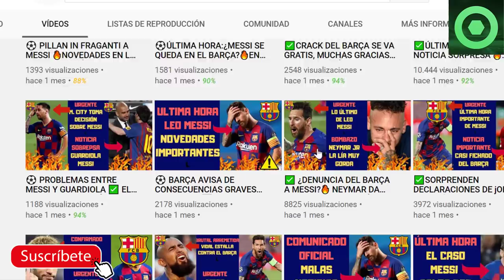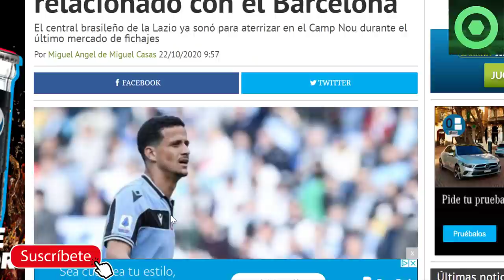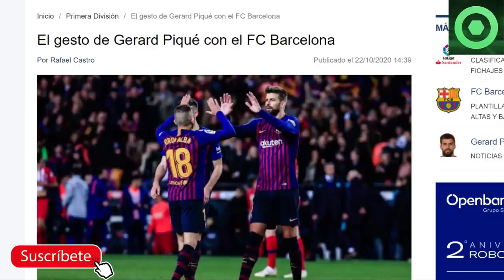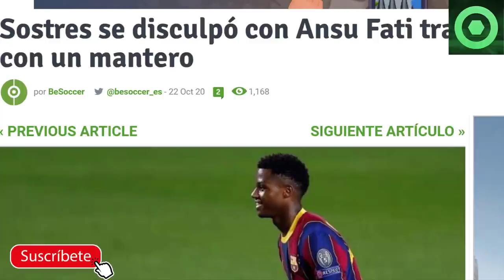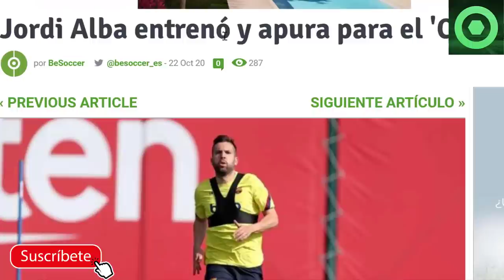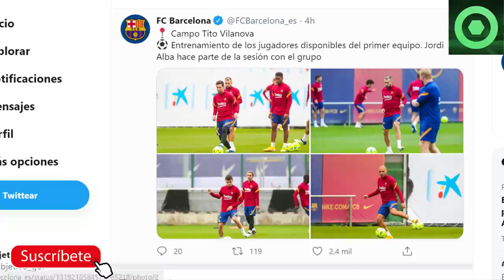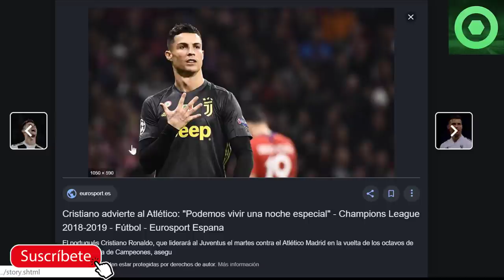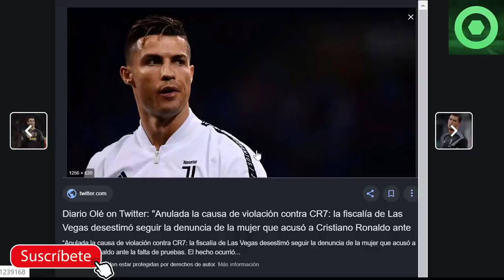🔥 BUENAS NOTICIAS PARA EL BARÇA VS REAL MADRID ⚽ JUVENTUS BARÇA: NOVEDAD SOBRE CRISTIANO RONALDO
Fuentes:
fcbarcelonanoticias
fichajes net
fichajes com
besoccer